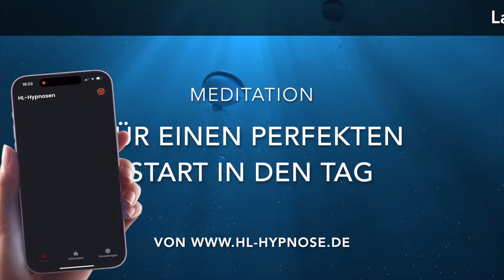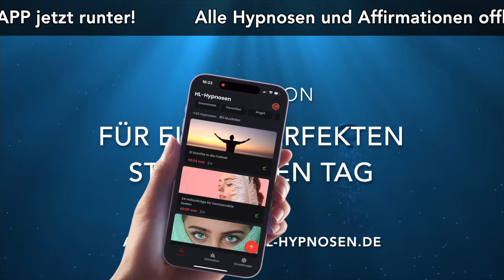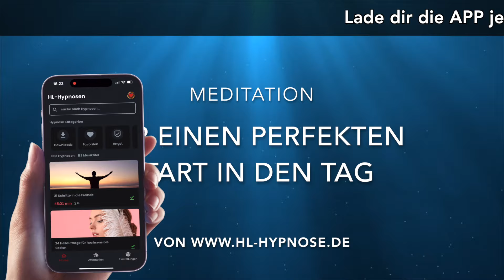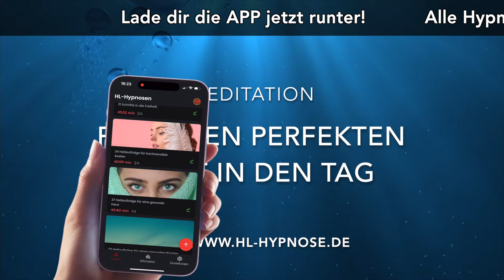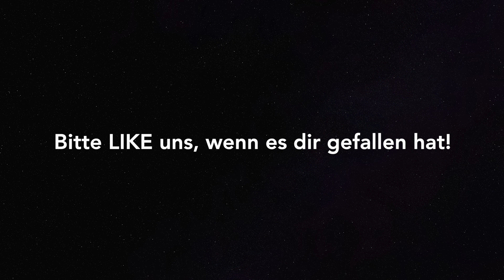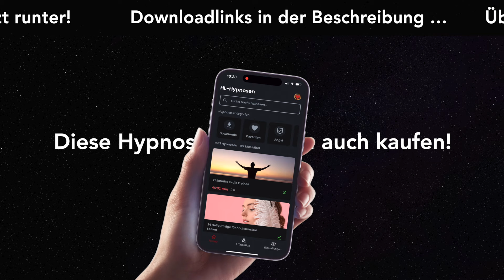Diese Morgenmeditation transformiert dich positiv!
Starte jeden Morgen perfekt mit unserer Morgenmeditation! Lass dich von Patrizia durch eine berührende Session führen, die dich mit Segnungen und Dankbarkeit erfüllt.

Diese kurze Meditation stärkt deine innere Ruhe und Energie, um den Tag mit Positivität und Klarheit zu beginnen. Ideal für jeden, der seinen Tag mit einem Moment der Besinnung und des emotionalen Gleichgewichts starten möchte. Mach jetzt den ersten Schritt zu einem erfüllteren Alltag!

Achte darauf, dass du sie freiwillig anhörst und sie den Gang zu einem Arzt nicht ersetzt.

Wenn dir diese Hypnose gefällt, würden wir uns über ein LIKE freuen!

Teile deine Erfahrungen mit deinen Liebsten. Gerne kannst du auch unsere APP empfehlen , damit noch mehr Menschen ihre Heilung effektiv fördern können.

Für Informationen zu unseren Therapieangeboten rufst du bitte die Homepage auf.

Rechtlicher Hinweis:
Wir weisen ausdrücklich darauf hin, dass keine der Hypnosen und Verfahren eine medizinische oder psychologische Behandlung ersetzen, eine Diagnose erstellt, ein Heilungs-, Linderungs- oder Verbesserungsversprechen garantiert wird. Bitte fragen Sie Ihren Arzt ob sie eine Hypnose anhören dürfen.

00:00 Sinn der Hypnose
02:50 Erklärung
03:40 Hypnose: Segne für deinen Neubeginn